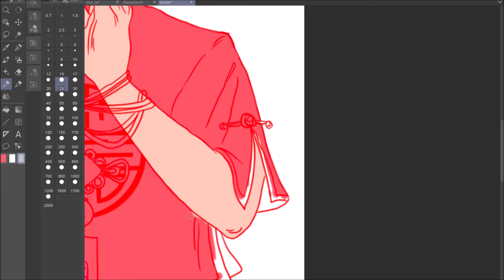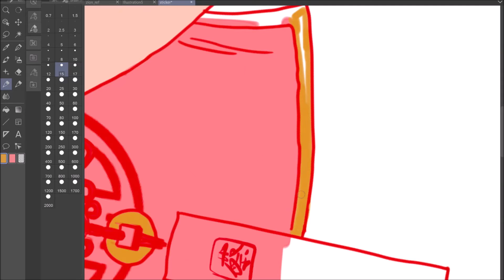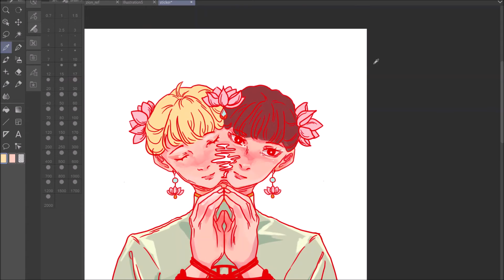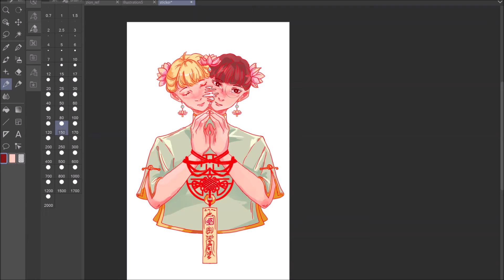Talisman || OC [Speedpaint]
For a sticker design on redbubble (and also to get rid of uni stress :"))

Software: Clip Studio PAINT, OBS
Time (coloring): 1h 12